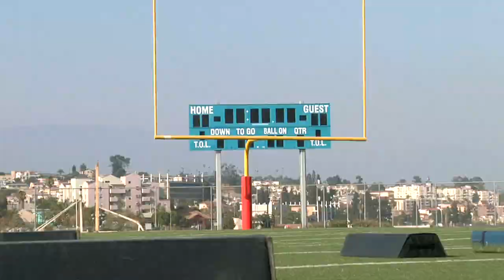Sports Science: NFL Superstar Larry Fitzgerald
Sports Science throws everything at NFL Superstar Wide Receiver Larry Fitzgerald to watch him catch it all. Read about more amazing athletic feats